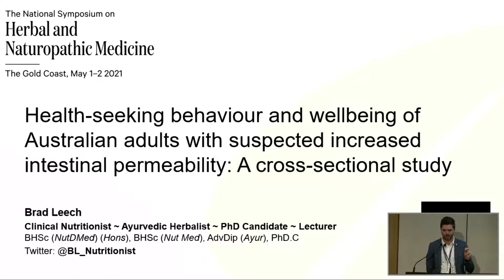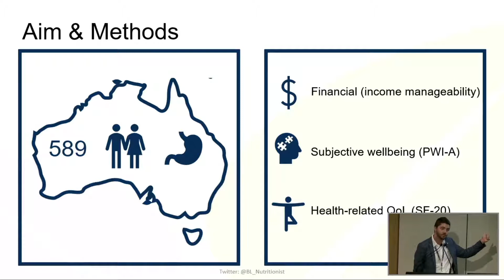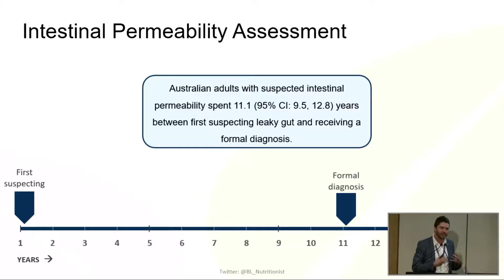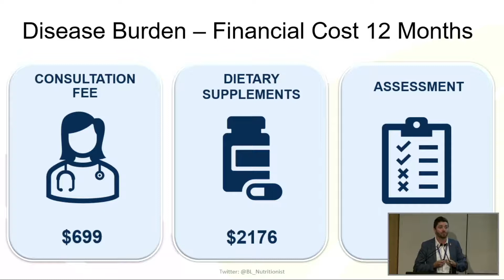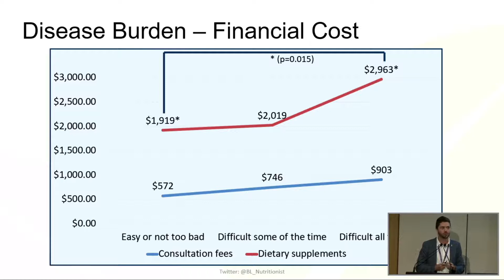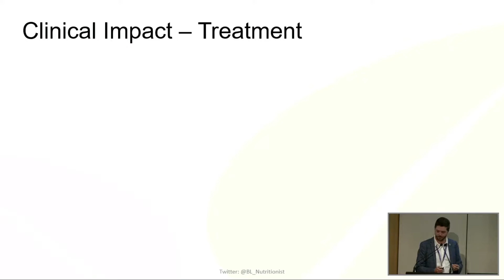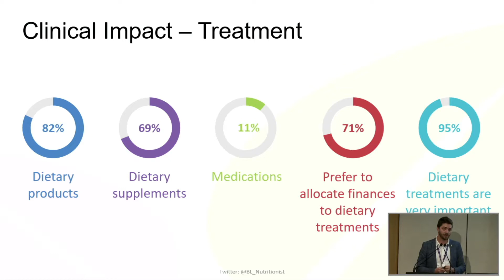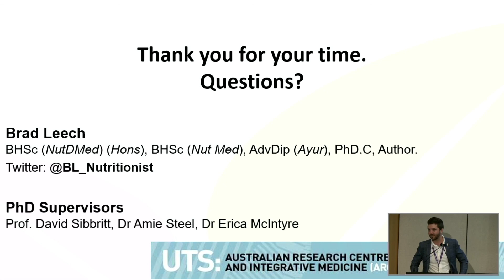Disease Burden and Leaky Gut: Research Results By Brad Leech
Brad Leech is an internationally recognised Clinical Nutritionist and Ayurvedic Herbalist. After entering the integrative medicine profession in 2008, Brad has taught and developed subjects at leading academic institutions in Integrative Gastroenterology, Naturopathic Medicine, Nutritional and Dietetic Medicine and Public Health Research. As Clinical Science Lead (Integrated and Functional Medicine) at Microba, his expertise in integrative gastrointestinal healthcare enables him to translate the latest science on the gut microbiome into practical clinical application. Brad is undertaking his PhD at the Australian Research Centre in Complementary and Integrative Medicine, University of Technology Sydney. His research involves developing the IP Guideline, an evidence-based clinical practice guideline for the management of increased intestinal permeability. His previous research has focused on autoimmune disease management, health outcomes associated with food-based probiotics and healthcare management.

Brad is an international presenter, published peer-reviewed author and has been ranked in the top 20 leading experts on naturopathy in Australia and in the top 50 worldwide, according to Expertscape. Brad is also the founder of SIP Research, Australia’s only society of intestinal permeability research. In addition to his research, teaching and working with patients, Brad offers practitioner support through his mentoring program Brad’s Brainiacs. He presents at health conferences, wellness events, on Youtube, Podcasts and has also been featured in the health documentary – No Reason For Disease. His major clinical focus is finding and treating the underlying cause of any autoimmune disease using a functional and holistic approach. With a passion for food as medicine, Brad utilises diet, nutrition and herbal medicine to manage chronic disease.

Brad has assisted local and international clients presenting with a diverse range of autoimmune diseases to improve their health and well-being. His philosophy includes correcting the four major contributing factors to autoimmune disease development and progression: inflammation, increased intestinal permeability (leaky gut), dysbiosis and immune dysregulation.